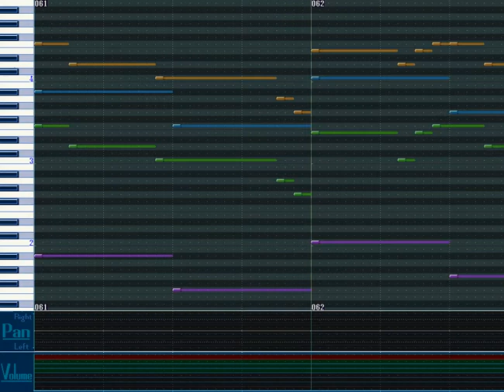OrgMaker - Umbrella Beach - Owl City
My remake of the song Umbrella Beach in OrgMaker.  Hope you like it.